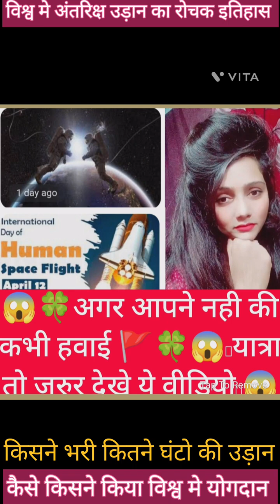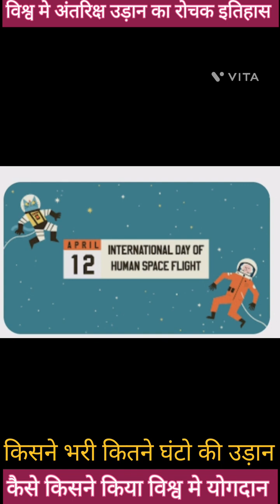12 अप्रैल बेमिसाल अंतरिक्ष की उड़ान की रोचक कहानी इस वीडियो में